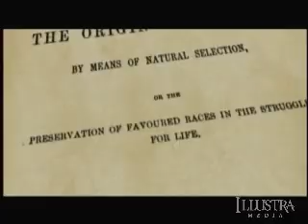The Case for a Creator (Chapter 4 of 10)